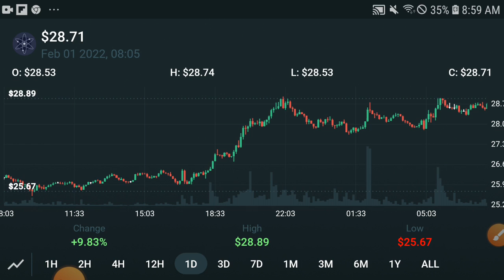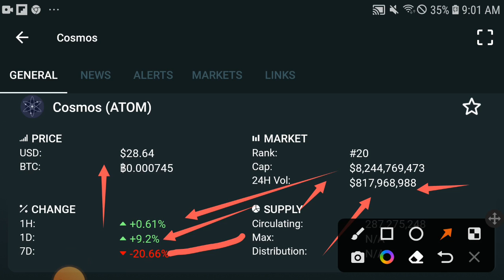CosMos Big Profit time || Cosmos Price prediction Updates! Cosmos News Today